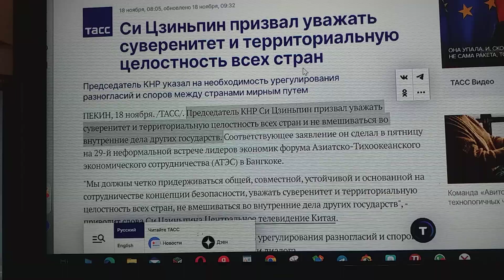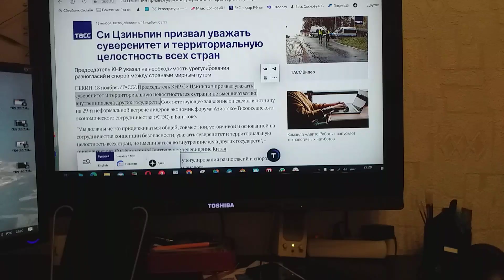О призыве Си Цзиньпина сообщает ТАСС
Сообщает ТАСС о призыве Си Цзиньпина уважать суверенитет и территориальную целость всех стран.
Ну до чего мудр Председатель КНР!
А я простой ворчливый из дыры провинциальной старикан.
Потому и по такому поводу снимаю клип с призывом понять пословицу — «Когда в хвосте начало, то в голове мочало» — на свой излюбленный манер.